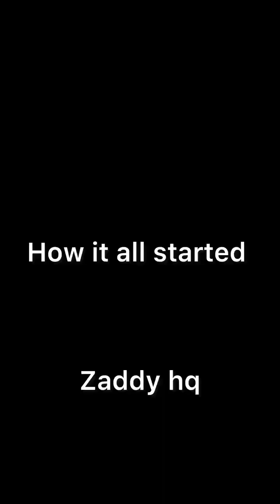Mama confessed tying her daughters womb because daughter refused marrying the man of her choice